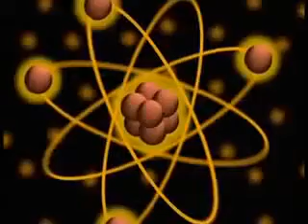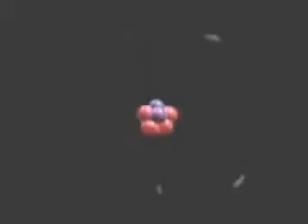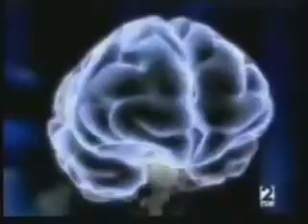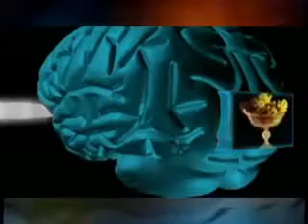The holographic Universe - Science confirms reality is an Illusion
What is the nature of the universe, reality & consciousness? Science discovers the truth.